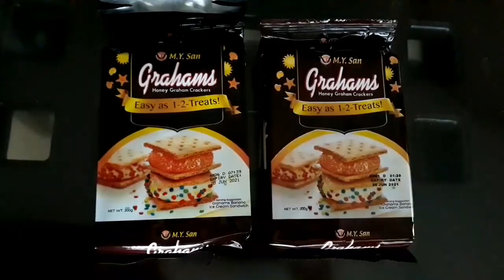GRAHAM CAKE | HOW TO MAKE GRAHAM CAKE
2 packs all purpose cream
1 can condensed milk
2 packs graham cracker